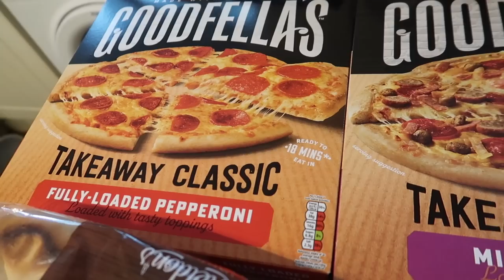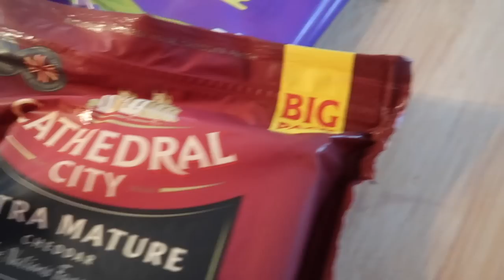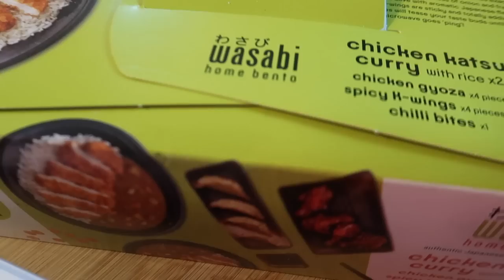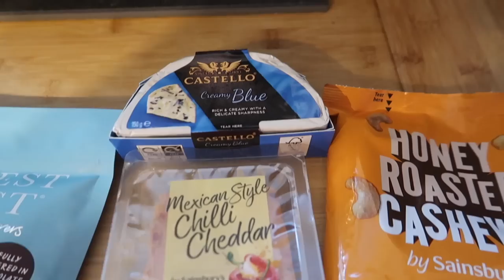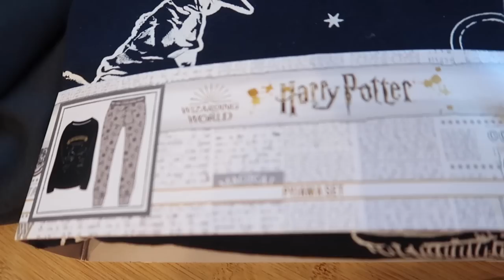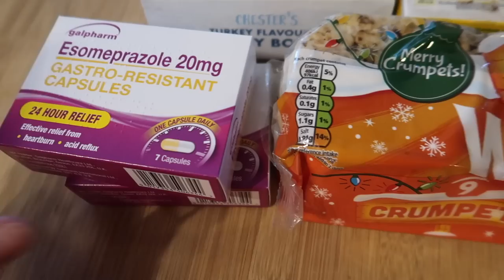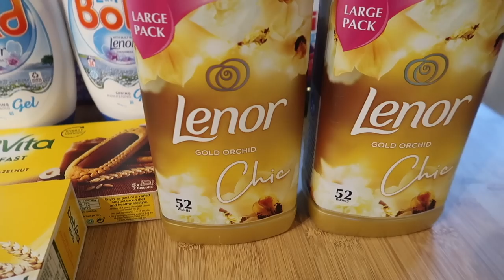Staycation Shopping Haul ~ Sainsbury's, Home Bargains & Primark 🛒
Welcome to my weekly shop for our family of five! This week is a little different and I ended up getting bits and pieces from three different stores!
Enjoy! Vicki xx